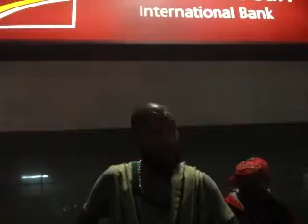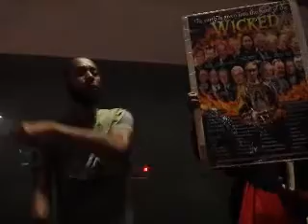THE STRONG MAN HOUSE and his GOODS